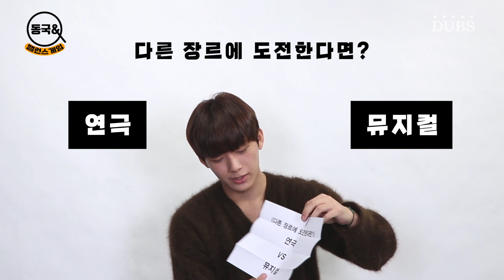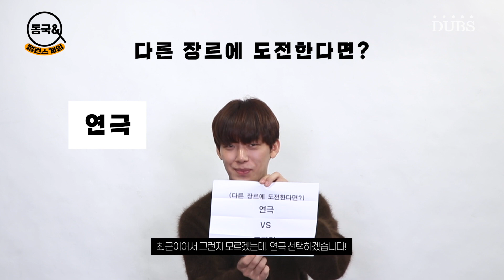[밸런스 게임] (판사님, 저희는 아무 말도 하지 않았습니다.) 😈김무열 VS 주지훈😈 공간스런 혼란 속 14년 차 배우 정택현 그의 선택은? | 동국& 5화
절대 취향존중!  14년 차 배우 정택현의 달콤살벌한 선택은?
동국& 다섯 번째 게스트 정택현 배우와 함께하는 아찔한 밸런스 게임, 지금 바로 공개합니다!

[타임라인]
00:00 오프닝
00:40 막이래쇼 VS 보니하니
01:16 (다른 장르에 도전한다면?) 연극 VS 뮤지컬
02:15 박지성 VS 손흥민
02:49 (평생 한 장르만 한다면?) 로맨스 VS 액션
03:36 아이돌로 평생 활동 VS 배우로 평생 활동
04:41 김무열(기억의 밤) VS 주지훈(암수살인)
05:35 남겨둔 질문 하나
06:29 쿠키 영상

PD 손승연 윤선민
ENG 서유진 조혜진
ANN 윤선민 이동원
제작 DUBS